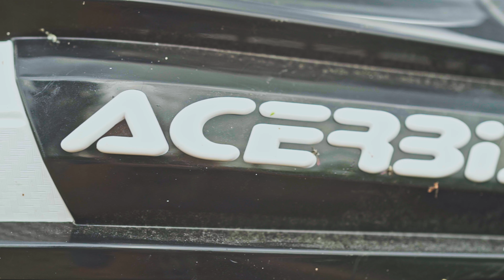Serwis - Acerbis, Kyoto, Hepo&Beckers, czyli nowości w moim motocyklu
Serwus!! Zapraszam na pokazówkę nowości jak się prezentują na moim motocyklu.
Zdecydowanie poprawiają one przyjemność z jazdy :) Ale to nie koniec, bo mam w planach jeszcze trochę 'polepszyć' Inazumę.